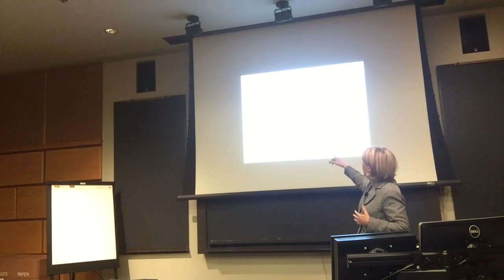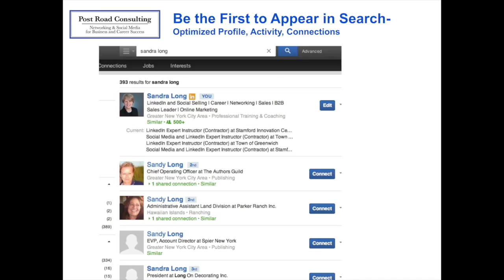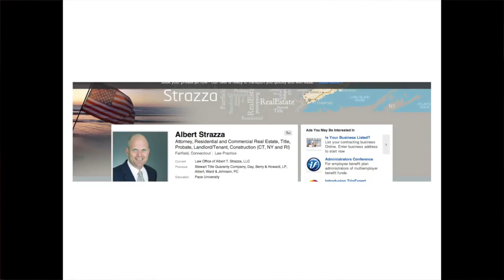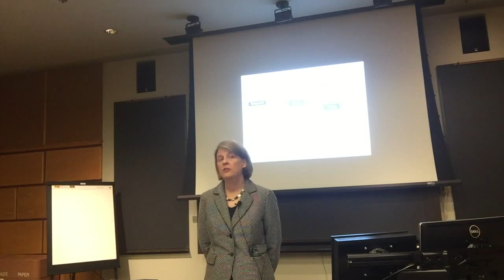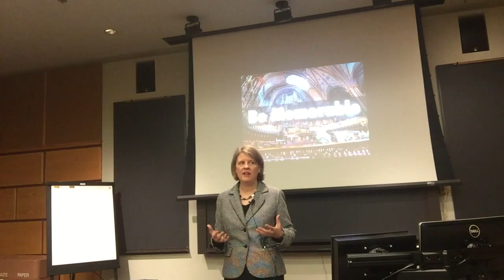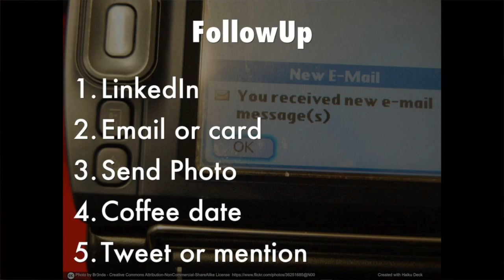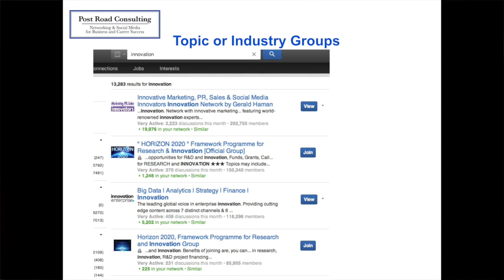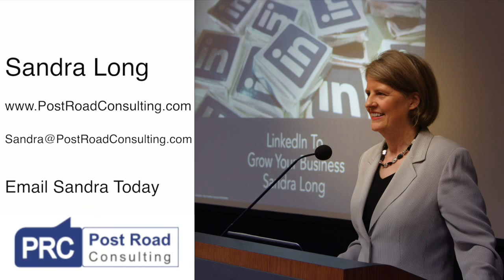Sandra Long, Speaker "LinkedIn For Personal Branding" at Cornell University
Sandra Long, of Post Road Consulting LLC, was the speaker at Cornell University's Johnson School of Management Reunion on June 5, 2015 in Ithaca NY. The topic "LinkedIn for Personal Branding". Introductions made by Laurie Sedgwick and Lynne Allen of Cornell.  (The audio of the video improves after a few minutes)